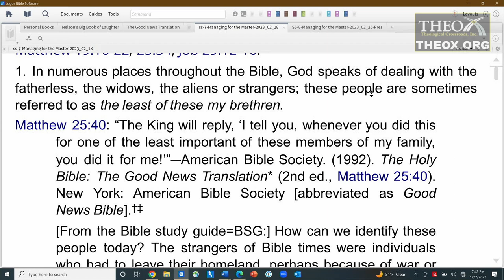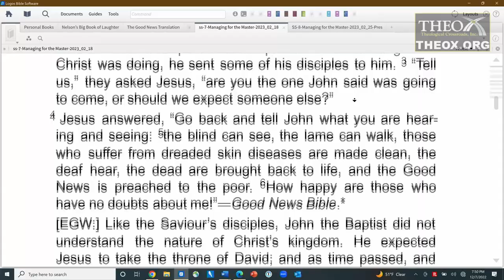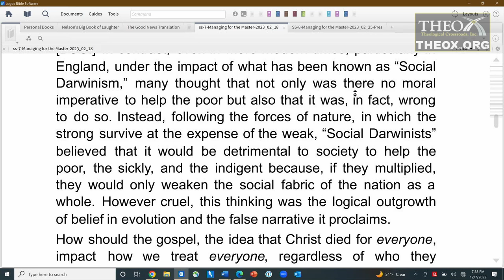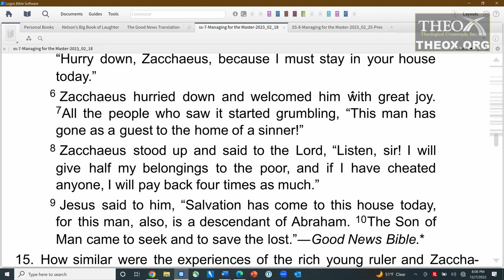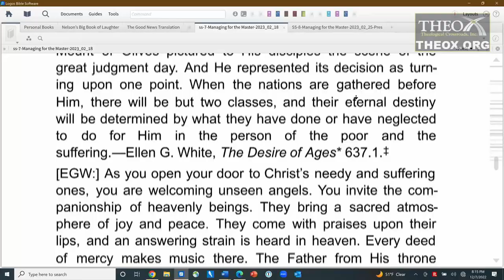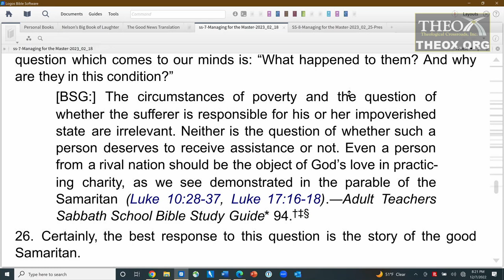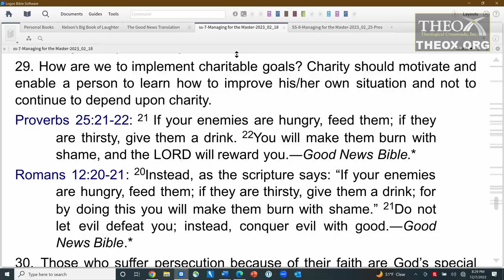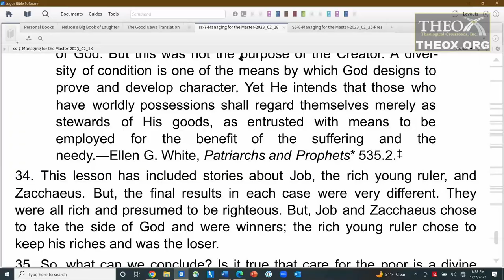7. Unto the Least of These (February 18) Sabbath School 2023 Quarter 1 "Managing for the Master "